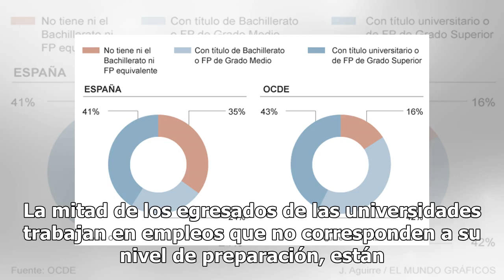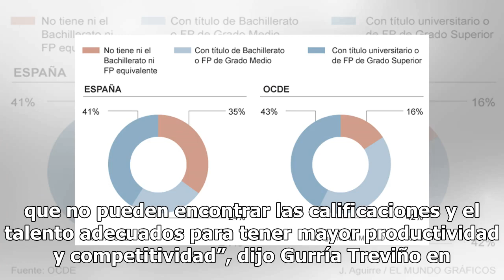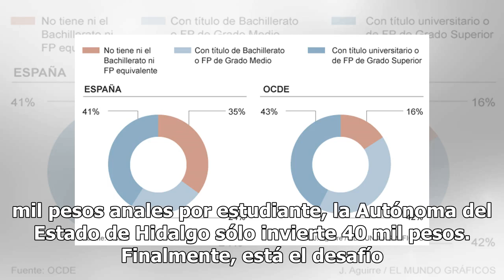Sin título, 77 por ciento de jóvenes en México: OCDE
La mitad de los egresados de las universidades trabajan en empleos que no corresponden a su nivel de preparación, están sobre calificados, reveló un estudio de la Organización para la Cooperación y el Desarrollo Económicos (OCDE). Además, si se ve por rango de edades, 77 por ciento de los mexicanos ...